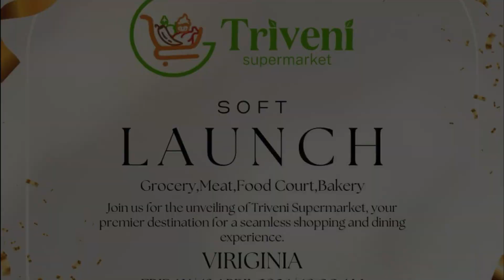Triveni Super Market 🛒 Soft Launch 🎉 Promo | April 19, 2024 10:00 AM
🛒 Join us for the soft launch of Triveni Super Market on April 19, 2024, at 10:00 AM in Virginia! 🎉
🍅 Explore our wide selection of groceries, including fresh produce and pantry staples.
🥩 Discover premium cuts of meat at our meat section, ensuring quality for your meals.
🍲 Indulge in delicious bites at our food court, offering a variety of cuisines to satisfy your cravings.
🥖 Treat yourself to freshly baked goods from our bakery, including Indian pastries,cakes for all occasions & all kinds of Bread.
📍 Visit us at 43090 Peacock Market Plaza, South Riding, VA 20152.